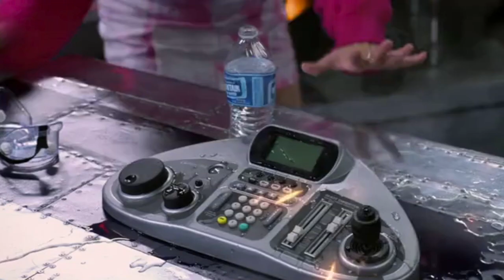Male Age Progression